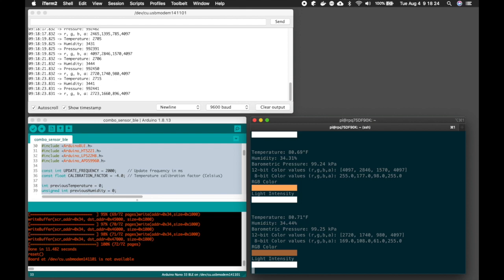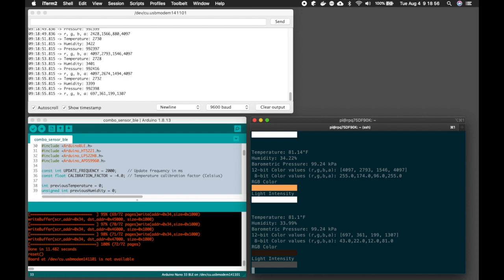Environmental Sensor Telemetry over BLE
Arduino Nano 33 BLE Sense transmitting temperature, humidity, pressure, and color sensor readings over Bluetooth Low Energy (BLE) to a Raspberry Pi.